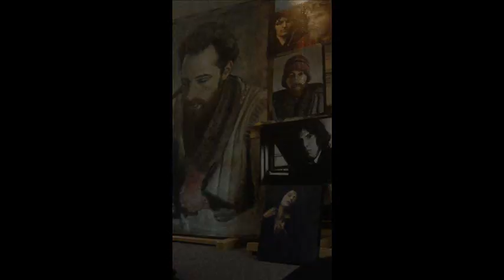Adam's Portrait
Oil Portrait of Adam Baker , talented musician and artist.